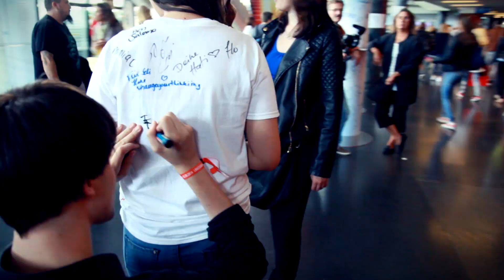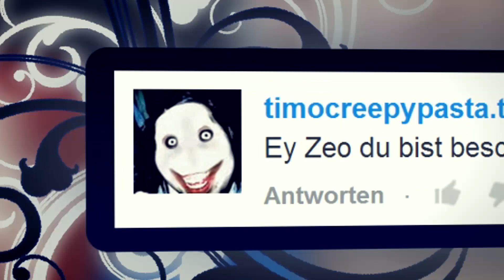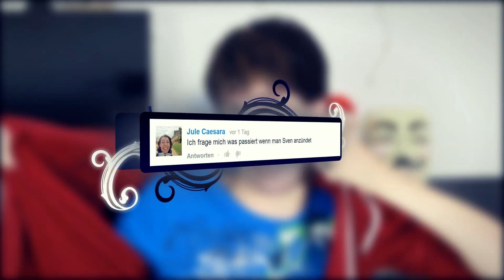Was reimt sich auf Fritten? - Zeo TaC Ep. 40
Das erste Video nach dem Videoday :D Na, was reimt sich denn jetzt auf Fritten? Ich hoffe ihr habt Spaß mit dem Video!

Hauptkanal:
GamingKanalVideo:
2. Kanal: